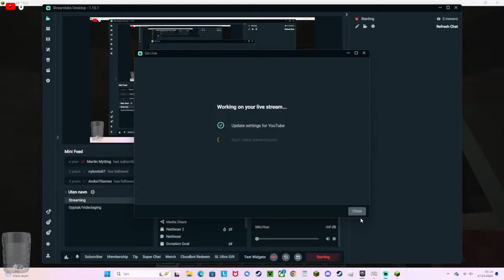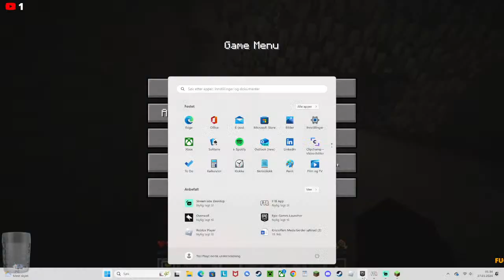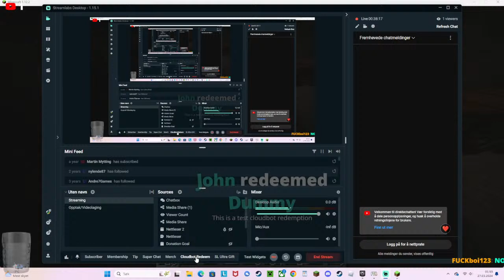Late night stream!!!!! okay lets go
This video is made because you are going to have something to Watch if you are bored in the weekend!
Channel to
MineMaster_YT

Link to my discord server

Minecraft server

Ip: Coming soon